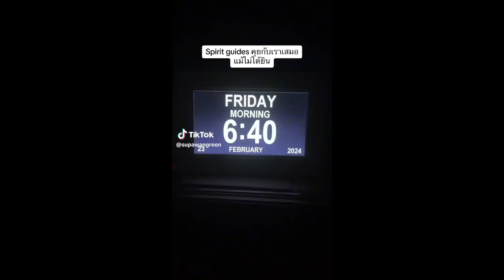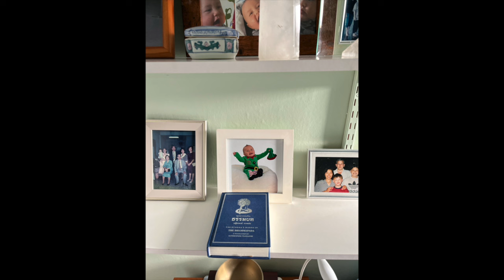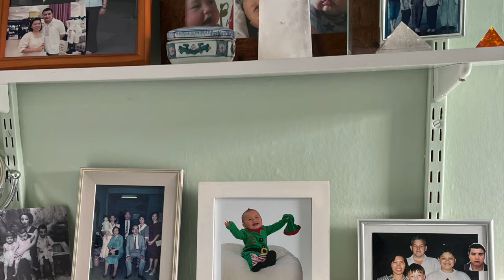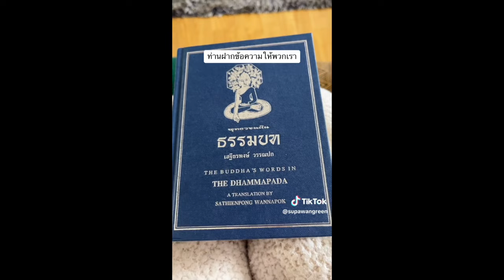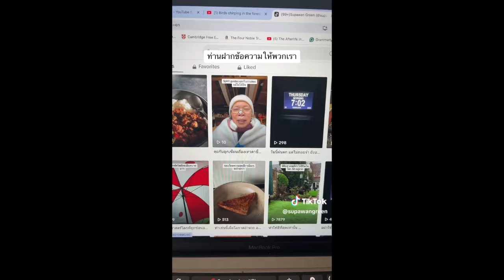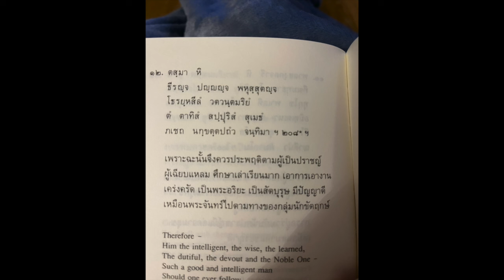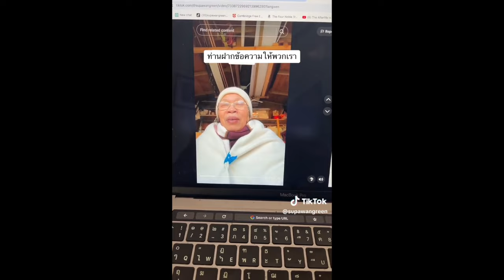196) เทวดาประจำตัว Spirit Guide ส่ง "สัญญาณ" และ "ข้อความ" ให้พวกเราทุกคน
23/2/2024 หากท่านได้รับประโยชน์จากการดูคลิป ขอให้ช่วยกันสนับสนุนงานของอาจารย์ศุภวรรณ โดยเข้ามาเป็นสมาชิกสถาบันพาตัวใจกลับบ้าน เดือนละ 300 บาท แบบตัดบัญชี  ธนาคารกรุงเทพ ศุภวรรณ กรีน  เลขบัญชี  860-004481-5  บัญชีส่วนตัวของอาจารย์  ธนาคารกรุงเทพ ศุภวรรณ กรีน 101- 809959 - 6